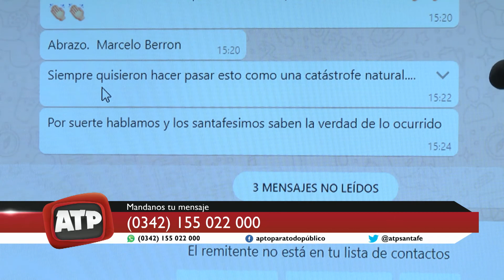Causa Inundación 2003: ratifican fallo que condenó a dos ex funcionarios - ATP 10 03 2020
El ex ministro de Obras Públicas Edgardo Berli y el ex secretario de Hidráulica Ricardo Fratti apelaron la sentencia de febrero de 2019. La Cámara ratificó el fallo del juez Octavio Silva pero, además, agregó el reconocimiento monetario de daños que no habían sido contemplados.